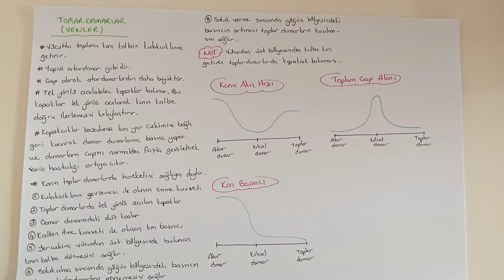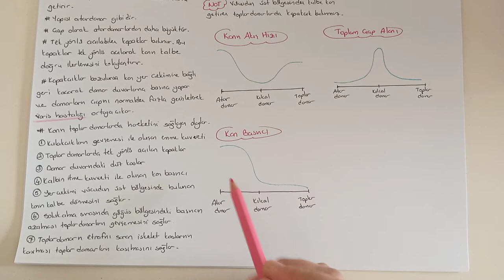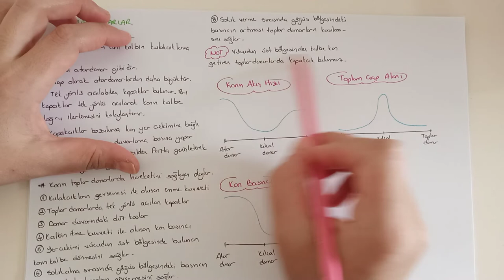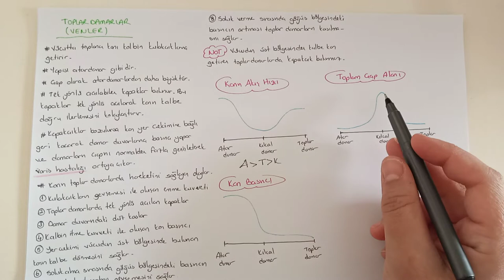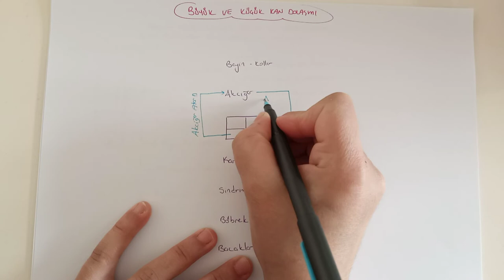181) Dolaşım Sistemi / Damarlar - ÖABT BİYOLOJİ